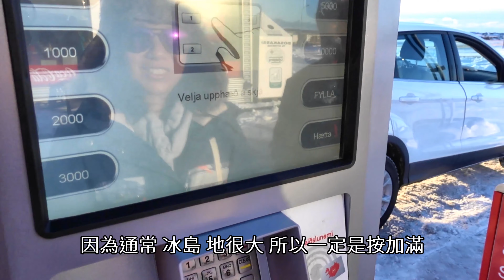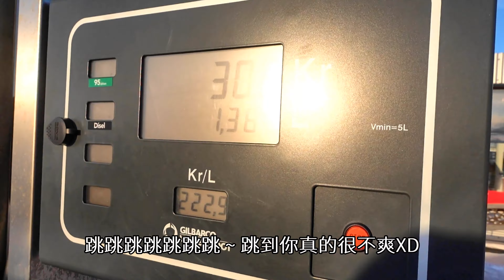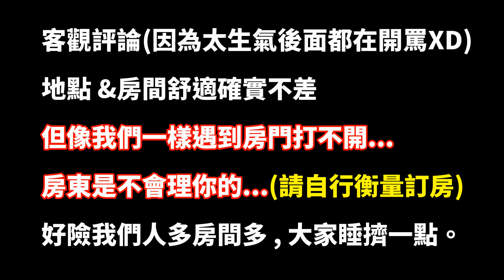去旅行】冰島Day2 - 自駕卡雪地自救＋自助加油教學＋民宿被放鴿子怎辦！Iceland！冰島自由行GO【Ep2】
冰島Day2
我們自駕不小心卡在雪地了 , 好險人夠多大家想辦法把車子救起來了！！
瞬間體驗到友情可貴！！
雖然晚上被Thomsen公寓放鴿子 , 好險人多房間多 , 大家擠一擠就沒事情
去冰島訂房一定要特別小心！！